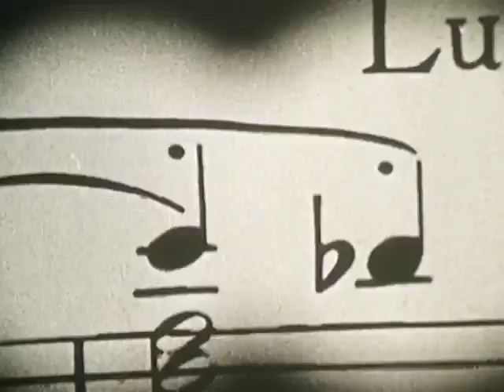Ludwig - High Jump (1977)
A sports day is a bit too much for some of the lazier animal competitors.